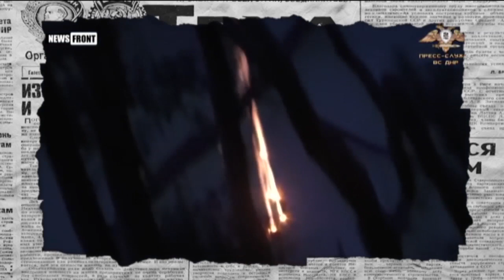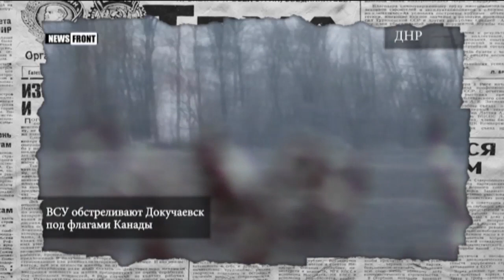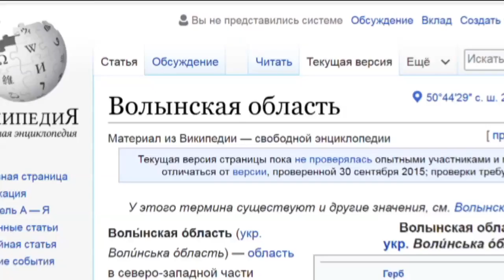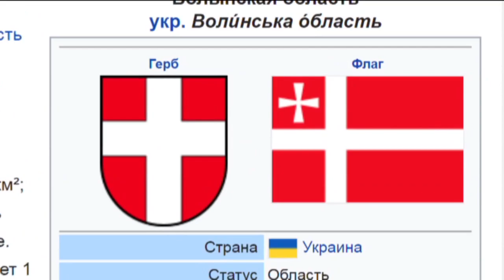Как «новоросские» географы флаг Канады на передовой нашли - Антизомби, 29.12.2017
Но давайте уже к фактам. На этой неделе пропагандисты взялись разгонять старый добрые методички о миллионах наемников при ВСУ. Доходило до того, что в сюжете НТВ бывший советник министра обороны Канады   успел перебраться в Украину – подробности в сюжете нового выпуска программы «Антизомби» от 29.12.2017